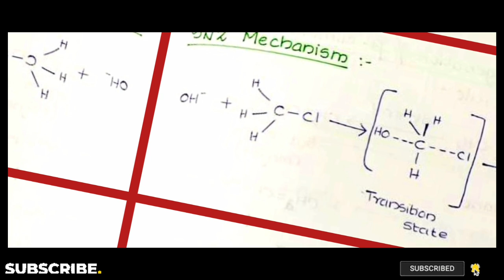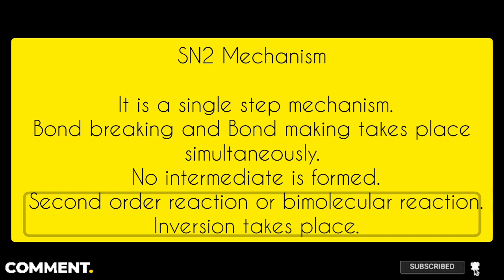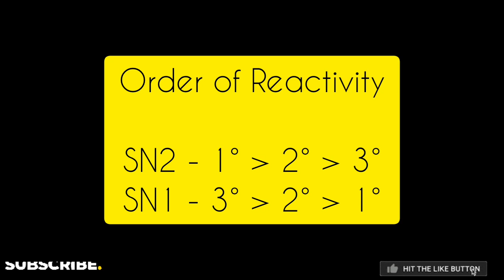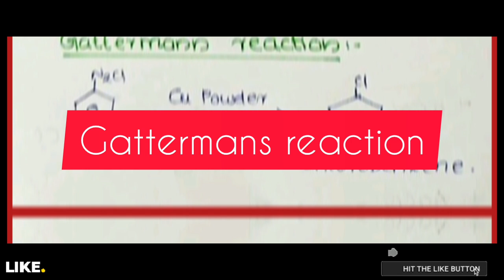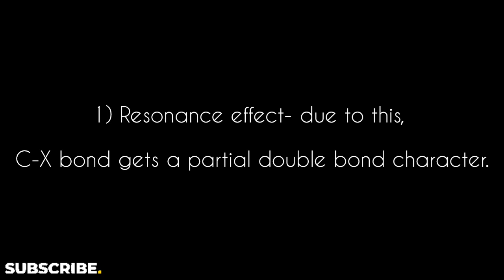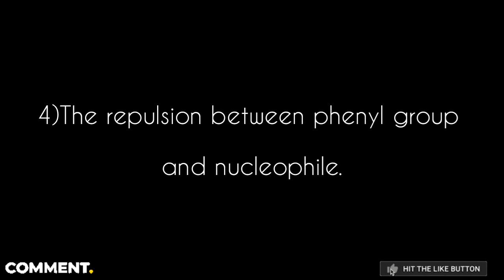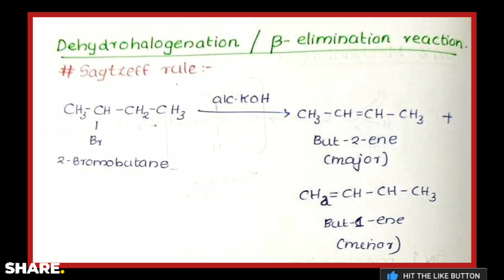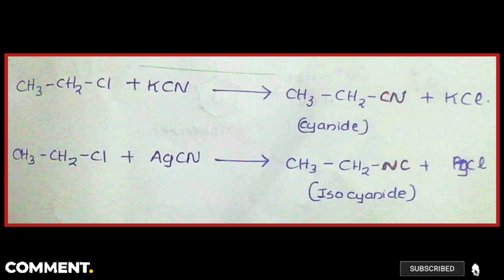HALOALKANES and HALOARENES💯||+2 Chemistry||Public Exam 2024||Important Topics||Questions💫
💫Most Important Questions or Topics💥
💫Sure Questions❗️
💫+2 Chemistry Public Exam 2024

Please Watch and Score Maximum 🧡